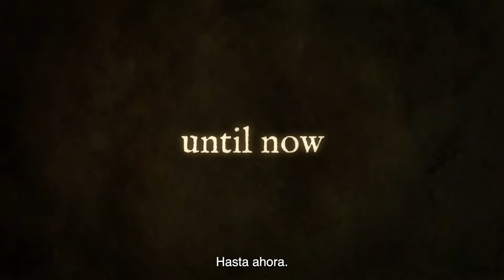Planet On 2021- Kapaemahu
Hace mucho tiempo, cuatro individuos extraordinarios de espíritu dual masculino y femenino traen las artes curativas fe Tahití a Hawái. Amados por las personas por sus formas gentiles y curas milagrosas, sus figuras en piedra gigantes están llenas de poderes mágicos. Las rocas aún están en pie en lo que es hoy la playa Waikiki, pero la verdadera historia detrás de las figuras permanece escondida, hasta ahora. Narrada en un dialecto ancestral hawaiano, KAPAEMAHU trae esta poderosa leyenda de vuelta a la vida en una espectacular animación, vista a través de los ojos de un curioso niño.